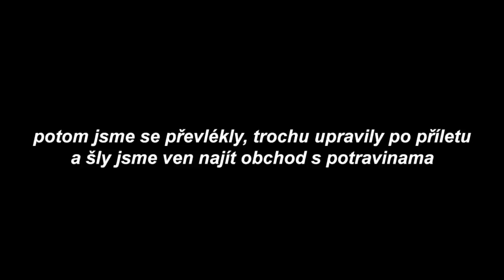PRVNÍ DEN V PAŘÍŽI | SugarDenny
ahoooj! jelikož jsme se s Gabčou rozhodly že poletíme do Paříže takže tady je první vlog z naší cesty a prvního dne tady!

NEJČASTĚJŠÍ OTÁZKY

Kolik ti je a kdy máš narozeniny?
- je mi 17, narozeniny mám 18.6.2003

Máš brigádu nebo ti věci platí rodiče?
- vydělávám si díky youtube a spolupracím a jsem naprosto nezávislá na rodičích

Na co natáčíš a v čem stříháš videa?
- Canon G7X Mark ii nebo iPhone 11pro MAX
- v iMovie